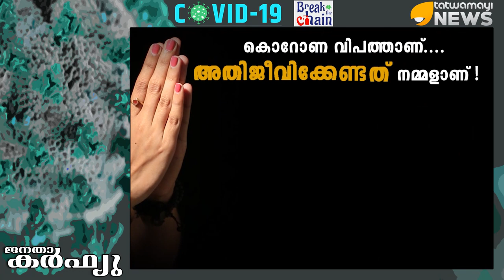രാഷ്ട്ര നായകന്‍റെ വാക്കുകൾ അക്ഷരം പ്രതി അനുസരിച്ചു.. കൈയടിച്ച് ഭാരതം..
രാഷ്ട്ര നായകന്‍റെ വാക്കുകൾ അക്ഷരം പ്രതി അനുസരിച്ചു.. കൈയടിച്ച് ഭാരതം.. കൊറോണയെ പ്രതിരോധിക്കാൻ അഹോരാത്രം പ്രയത്നിക്കുന്ന ആരോഗ്യ പ്രവർത്തകരെ കൈയടിച്ച് അഭിനന്ദിക്കാനുള്ള പ്രധാനമന്ത്രിയുടെ ഈഅധ്വാനം ഇന്ത്യൻ സമൂഹം കക്ഷി രാഷ്ട്രീയ ഭേദമന്യേ ഏറ്റെടുത്തപ്പോൾ.. JantaCurfew narendramodi IndiaFightsCorona CoronavirusOutbreakindia HelpUsToHelpYou drharshavardhan CovidIndia @narendramodi @PMOIndia @mygovindia